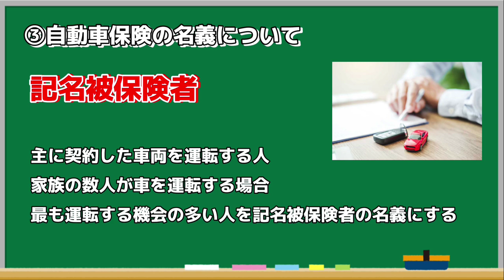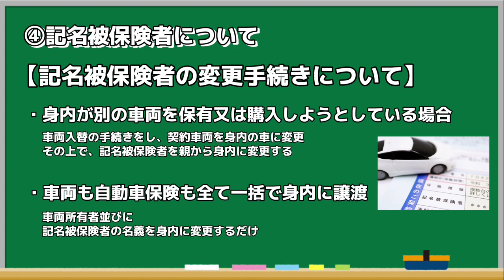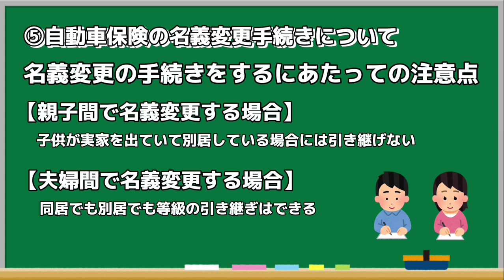自動車保険は車の所有者と契約者が違う場合でも契約できる？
自動車保険では車の所有者と契約者が違う場合でも問題なく契約できるのでしょうか？ここでは自動車保険の名義について詳しく解説します。
あなたの愛車の買取相場は？